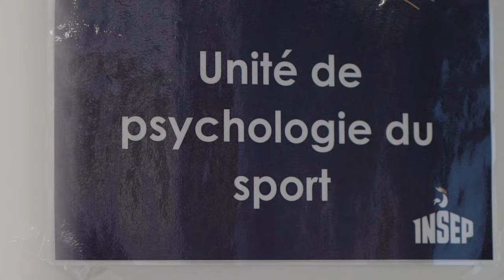Tiffany Logette, sprinteuse mal-voyante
Rencontre avec la para athlète Tiffany Logette Lod, qui nous parle de son parcours, de ses passions et de ses victoires.